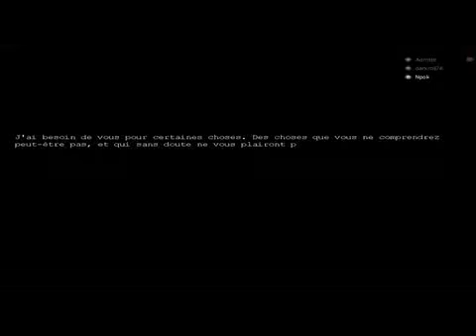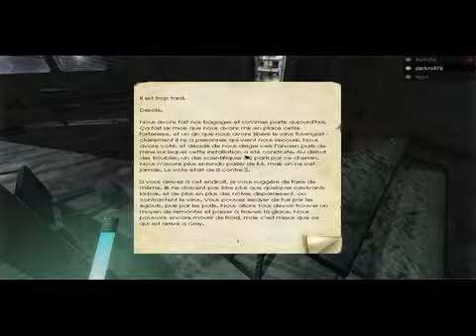Penumbra : Black Plague Gameplay 1 Partie 5